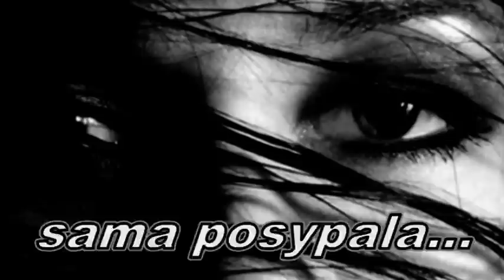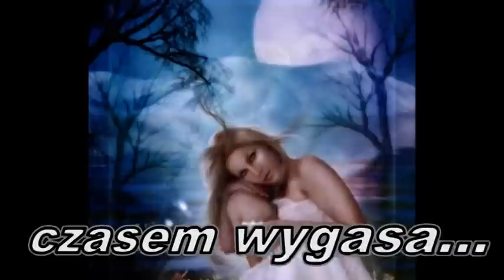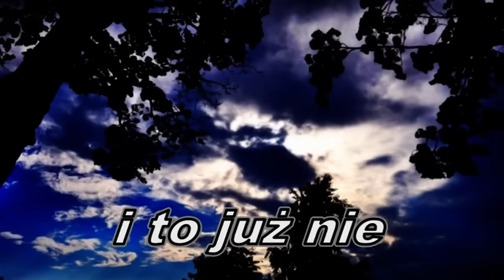rozni - na swiecie tyle bolu.mpg